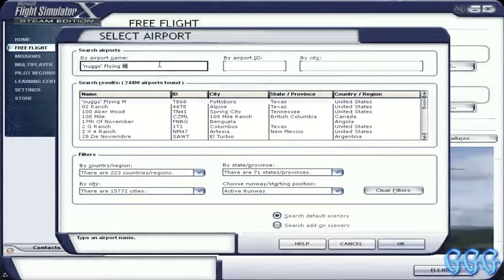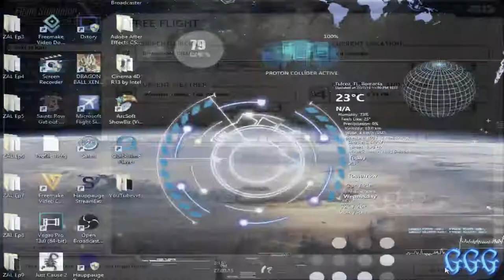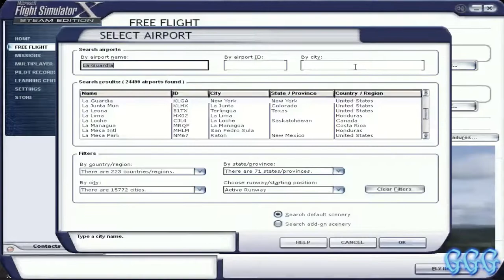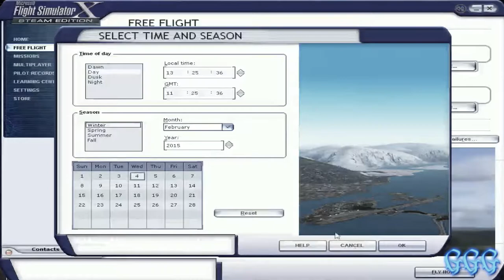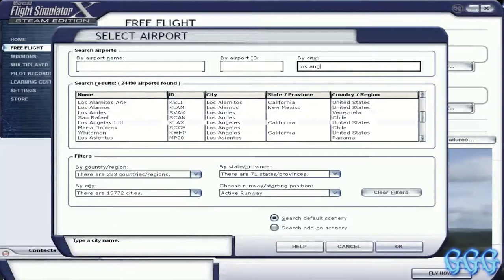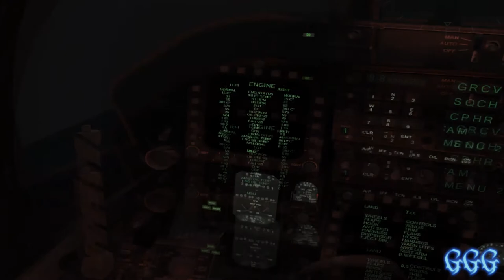GGG Plays - Microsoft Flight Simulator X (Steam Edition)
Yeah. don't think I make the best pilot.